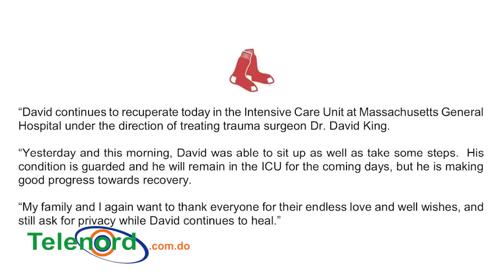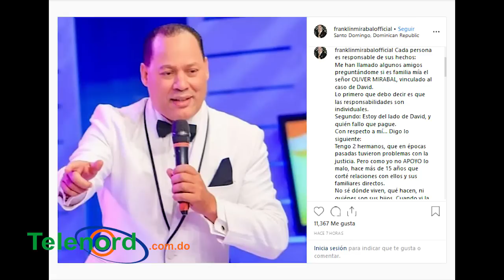Resumen: Quien disparo a David Ortiz y los autores materiales recibieron 400 mil pesos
Noticias del resumen

Autor intelectual ofreció 400 mil pesos por la vida de David Ortiz

Autoridades dan los nombres de los responsables materiales del atentado a David Ortiz

El procurador y director PN informan primero a Danilo sobre investigación caso David Ortiz.

“No sabía que era David Ortiz”, habría dicho el autor del disparo a las autoridades

Franklin Mirabal se desliga de supuesto sobrino vinculado al atentado contra David Ortiz